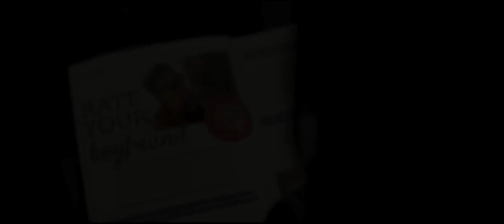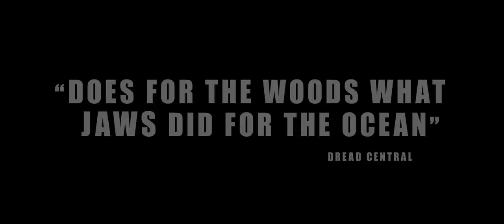Backcountry (2014) Official HD Trailer [1080p]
Korte inhoud: Een stel uit de stad gaat kamperen in de Canadese wildernis. Alex is een doorgewinterde buitenmens terwijl Jenn, een bedrijfsjurist, dat totaal niet is. Nadat Alex haar eindelijk overtuigd heeft gaat ze er mee akkoord dat hij haar meeneemt naar zijn favoriete plek: de afgelegen Blackfoot Trail. Op hun eerste nacht hebben ze echter een verontrustende ontmoeting met Brad, die een oogje heeft op Jenn. Wanneer ze steeds dieper het bos intrekken raken ze hopeloos verdwaald.